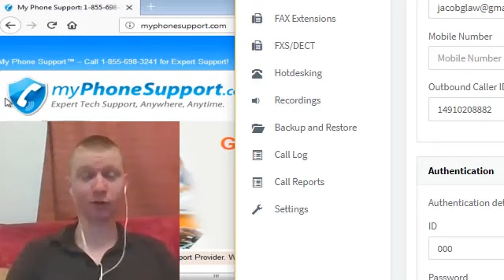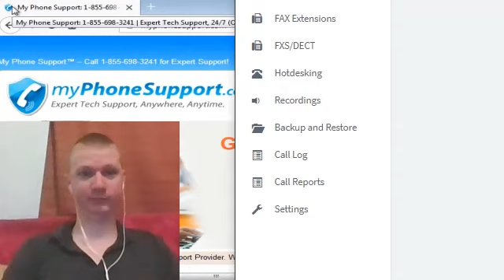I love goofy Scammers. Fake Tech Support.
Those goofy Scammers hate me. Fake Tech Support.